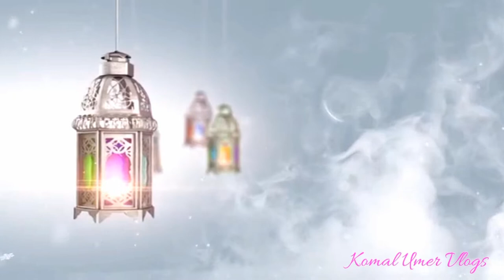Homemade Chicken Shawarma Arabic Style | Gifts for Friend & Haniya's Eid Dresses | Komal Umer Vlogs